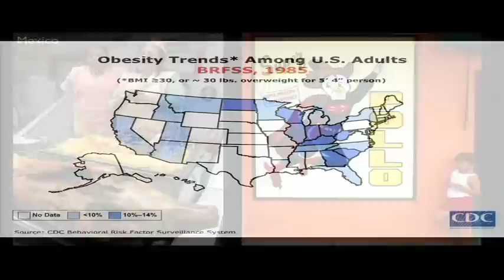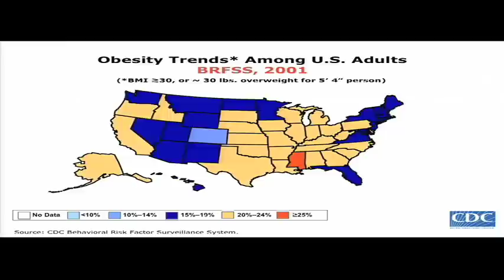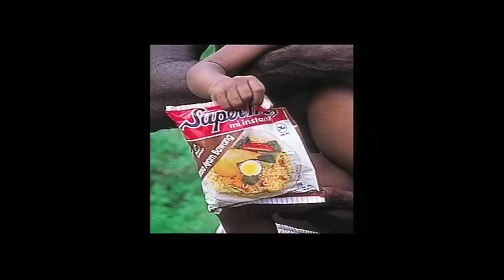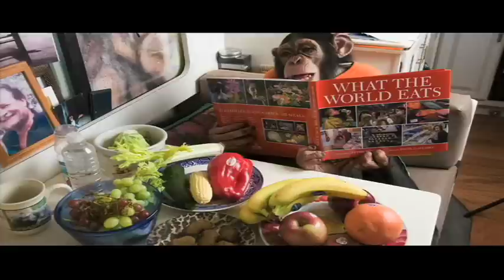Peter Menzel at TEDMED 2009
Peter Menzel and his wife traveled the world to document varied local diets and how our food is becoming increasingly processed.